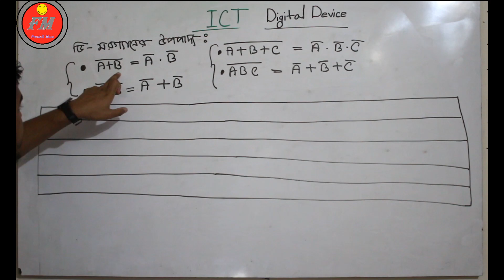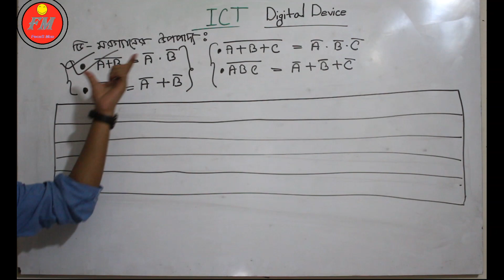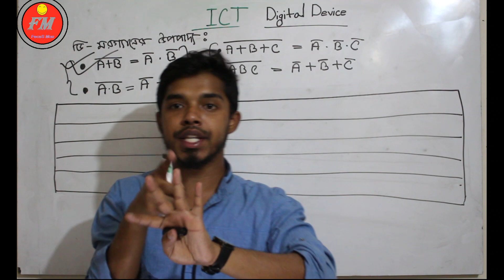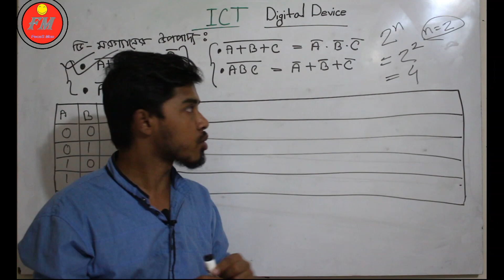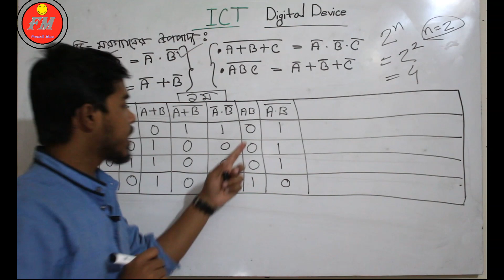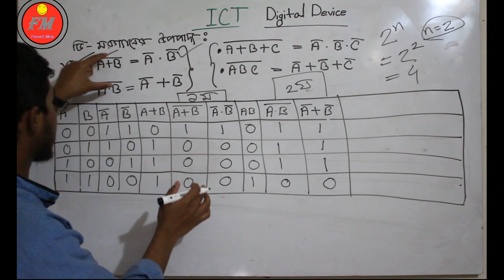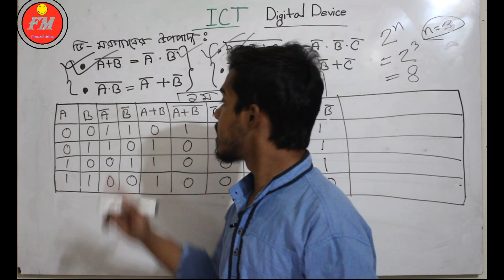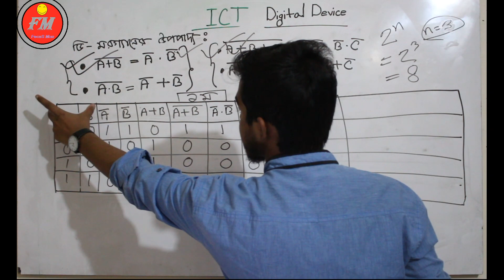বিষয়:আইসিটি।ডিজিটাল ডিভাইস(ডি-মরগ্যান)। ICT subject :Digital Device(De-Morgan's Theorem)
এই ভিডিওতে আইসিটির ৩য় অধ্যায়, ২য় ক্লাসে ডিজিটাল ডিভাইস এর ডি-মরগ্যানের সূত্রাবলী এবং সত্যক সারণি নিয়ে আলোচনা করা হয়েছে।সম্পূর্ণ ভিডিওটি দেখবেন এবং ভাল লাগলে লাইক এবং শেয়ার দিবেন।পরবর্তী ভিডিও এর জন্য অপেক্ষা করুন।